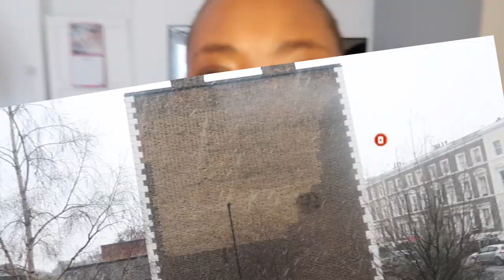Penny Z Lane| Vlog Week 3| Rough Week| Cutting cost| Rental Property In the heart London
Hey Guys 😍

Guys Im back with another Vlog week, Look at me consistency follow me around one of our properties we have for rentals. it was quite a tough week Im just here being as transparent as I can. Hope you enjoy!

Stalk ya girl socials...

FAQ:
-Age: 31
-Race: Black African
-Camera to Film: Canon G7X